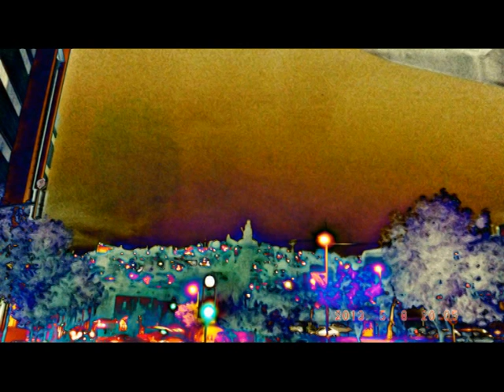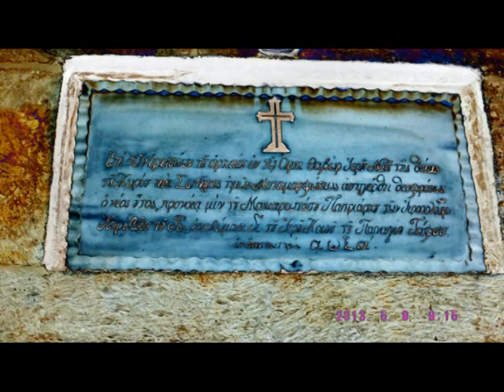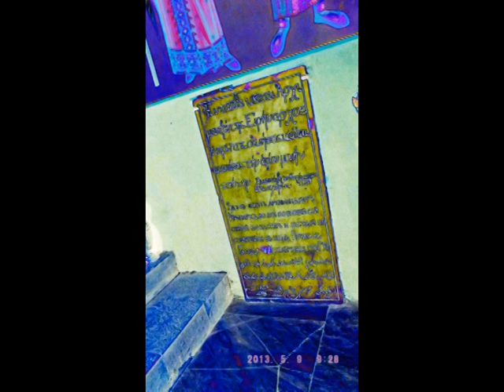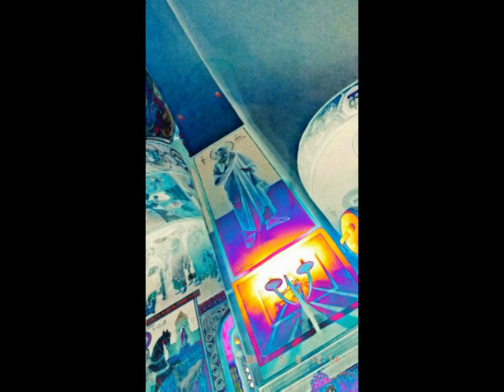JERUSALEM FOTO=KREATIV FOTO=ISUS 1/888=MOUNT ATOS=HILANDAR-SVETI SAVA=ST CATHERINE MONESTRY-MT SINAY